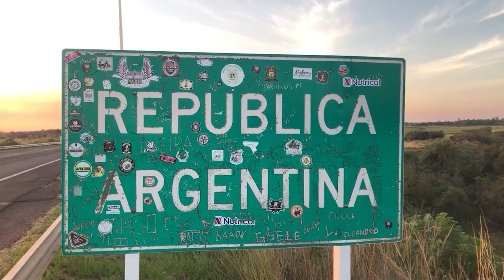NGFEDERAL - FERNANDEZ - PRIMER TORNEO REGIONAL - MAR DEL PLATA 2023 - CHACO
INGRID FERNANDEZ - TAEKWONDISTA